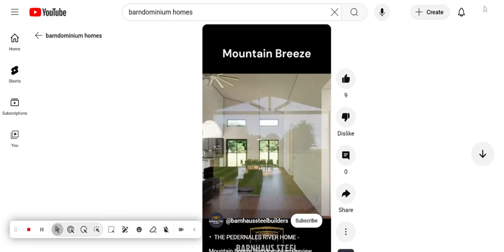The Mountain Breeze Barndominium!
This video is about the Mountain Breeze Barndominium!

The Mountain Breeze Barndominium shows the beautiful open floor plan of a
modern farmhouse with industrial touches throughout.

Originally uploaded to the Barnhaus Steel Builders channel!